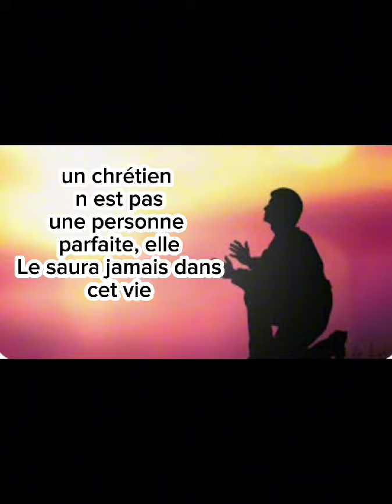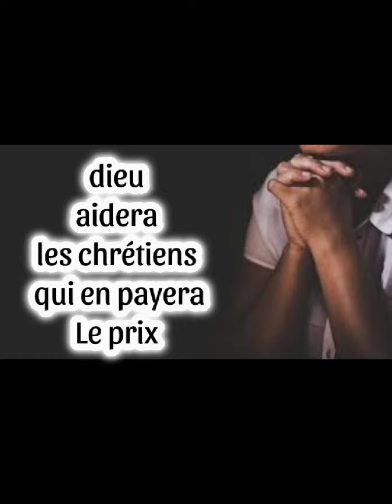3928. Cantique (Un prix à payer) Composition Juan de Levens. 2023.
Cantique (Un prix à payer) Composition Juan de Levens. 2023.